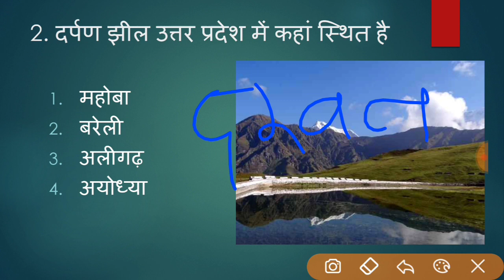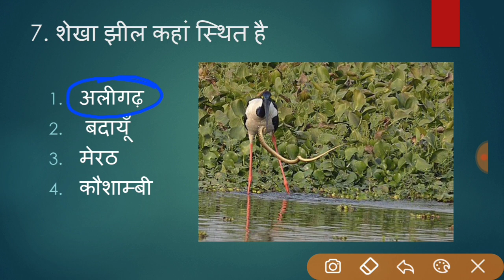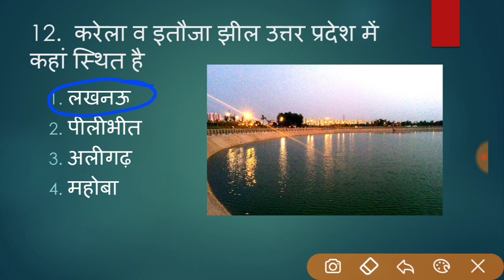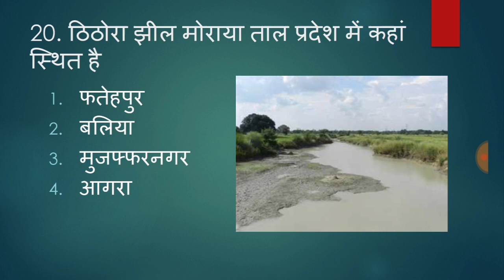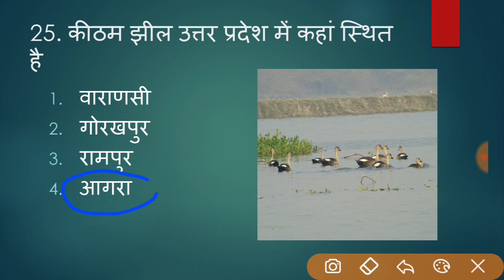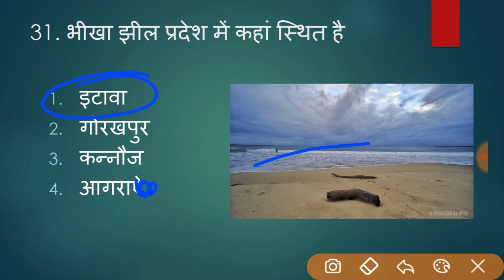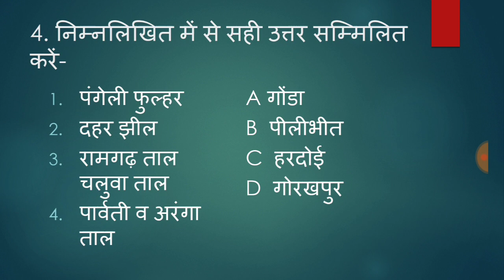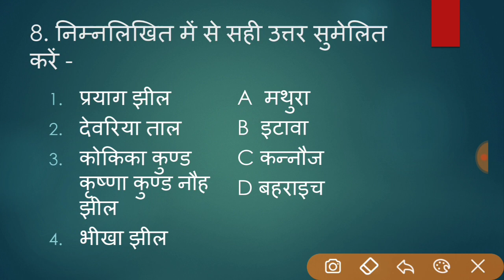up police constable | उत्तर प्रदेश की प्रमुख झीलें |Tricks , Major Lakes Of Uttar Pradesh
up ki pramukh jhile
up ki pramukh jhile trick
trick lake of up
trick lake of uttar pradesh
up ke prmukh taal
uttar pradesh ki jhile
up ke taal and jhile
up ki all jhile
up ke all jhile and taal
up ki jhile trick
up ki sbhi jhile
up ki prisidh jhil
up me kitni jhile h
up ke pramukh kund
up ki pramukh jhile kund and tal

upkipramukh taal
upkijhil ,taal and pramukh kund